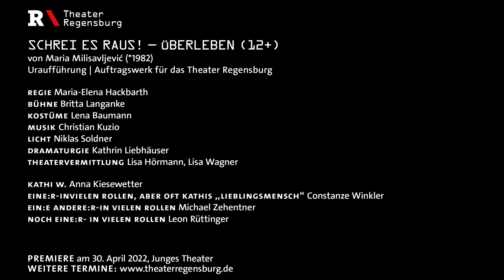SCHREI ES RAUS! – überleben (12+) | Theater Regensburg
SCHREI ES RAUS! — überleben (12+)
von Maria Milisavljević (*1982)
Uraufführung
Auftragswerk für das Theater Regensburg

Umweltzerstörung, Ausbeutung, Kinderarmut, Sexismus, Krieg, Vertreibung, Rassismus, Leistungsdruck – vier Jugendliche machen den Realitätscheck. Das Ergebnis: Wir wollen diese Welt nicht mehr, wir haben sie uns so nicht ausgesucht! Gemeinsam beschließen sie, etwas zu tun. Doch wie kommt man an gegen eine Gesellschaft und politische Elite, die sich die Fragen und Meinungen der jungen Generation auf Pflichtterminen zwar lächelnd anhört, letztendlich aber übergeht? Da braucht es ein Zeichen, ein großes Zeichen! Also begeben sich die vier auf eine lebensgefährliche Mission – und werden am Ende Teil eines zynischen Spiels, in dem es um die letzte aller Fragen geht: How to stay alive?

Mehrere hundert Zuschriften von Schüler:innen aus Stadt und Landkreis sowie Workshops an der Willi-Ulfig-Mittelschule, dem Gymnasium St. Marien und dem Goethe-Gymnasium – Maria Milisavljević, vielfach ausgezeichnete Dramatikerin und in dieser Spielzeit Hausautorin am Theater Regensburg, hat mit Schrei es raus! – überleben ein spannendes, temporeiches und aufrüttelndes Stück geschrieben, das auf Themen und Meinungen von Regensburger Jugendlichen basiert.

Regie: Maria-Elena Hackbarth
Bühne: Britta Langanke
Kostüme: Lena Baumann
Licht: Niklas Soldner
Dramaturgie: Kathrin Liebhäuser
Theatervermittlung: Lisa Hörmann, Lisa Wagner

Kathi W.: Anna Kiesewetter
eine:r – in vielen Rollen, aber oft Kathis ,,Lieblingsmensch“: Constanze Winkler
ein:e andere:r – in vielen Rollen: Michael Zehentner
noch eine:r – in vielen Rollen: Leon Rüttinger

Premiere am 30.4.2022, Junges Theater

Videotrailer: Felix Bruhns, FX Film Regensburg